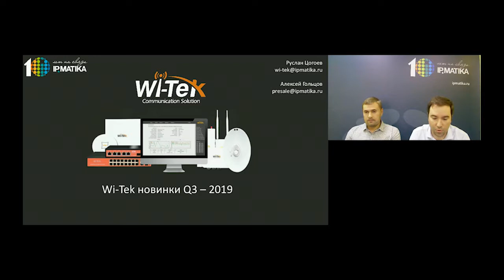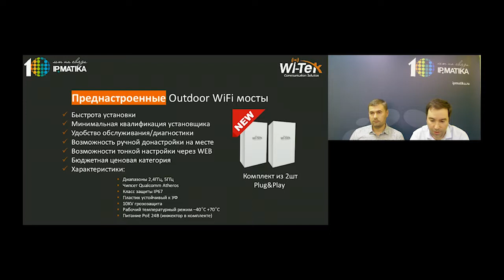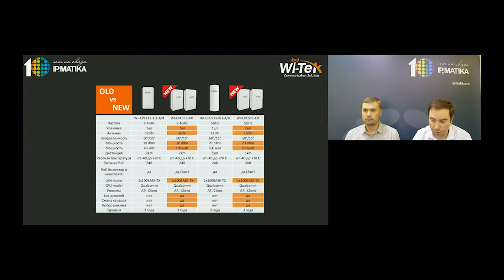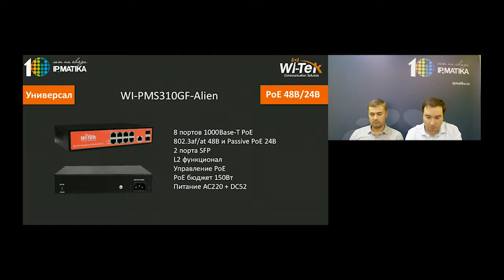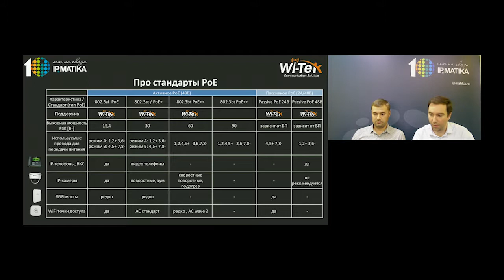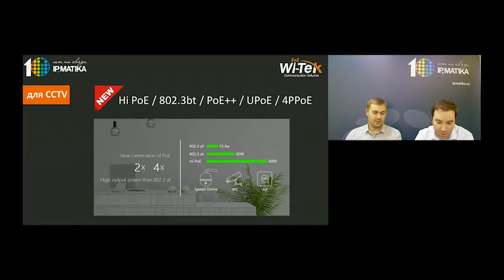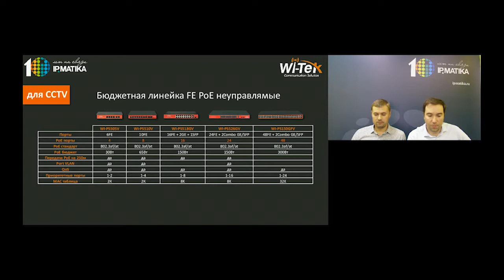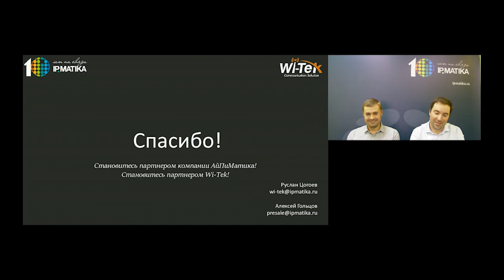Вебинар "Wi-Tek: расширение функционала"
В ходе вебинара представлена информация о новом функционале, линейках оборудования, сферах применения, о вендоре и партнерской программе, промо-программе.

Спикер рассказывает о:
- линейке Wi-Fi-мостов для "чайников", обновления в аппаратной части;
- бюджетных PoE коммутаторах для современного видеонаблюдения, с функциями:
    - автоперезагрузки зависших камер;
    - VLAN;
    - передачи питания на 250 м;
    - поддержки HiPoE до 60Вт.
Вебинар предназначен для существующих партнеров компании АйПиМатика, а также партнеров, специализирующихся на продажах коммуникационного оборудования.